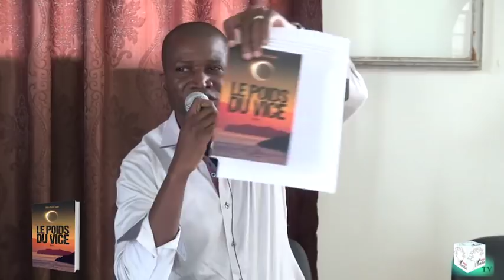Présentation et de dédicace des livres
- UN HOMME À L'AFRICANITÉ BIEN OCCIDENTALE
Lamine Diop
- LE POIDS DU VICE
Roman
Alain Pierre Tavares